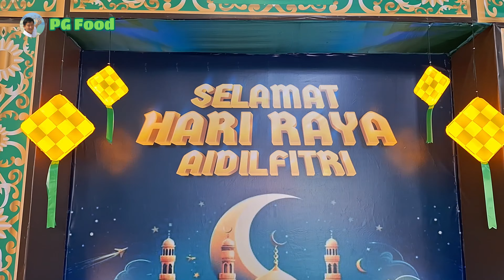Bufet Ramadan 2024 di Lexis Suites Penang: SAJIAN TRADISI TURUN-TEMURUN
Hello kawan saya, hari ini saya dan isteri saya berada di Lexis Suites Penang untuk mencuba bufet Ramadan 2024 mereka. Tema bufet pada tahun ini ialah Sajian Tradisi Turun-Temurun.

TARIKH & MASA
15 Mac hingga 7 April 2024
6:30 petang hingga 10:00 malam

HARGA
Dewasa: RM138 bersih
Kanak-kanak (7-12): RM40 bersih
Warga Emas (60 ke atas): RM90 bersih

PROMOSI KHAS
Beli 5 Percuma 1 pada harga dewasa! 🥳💥💥